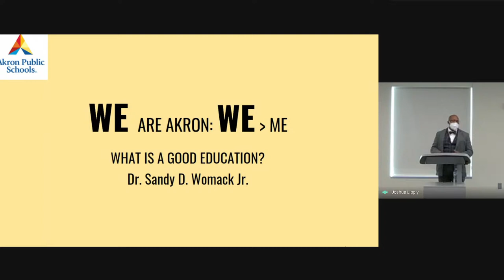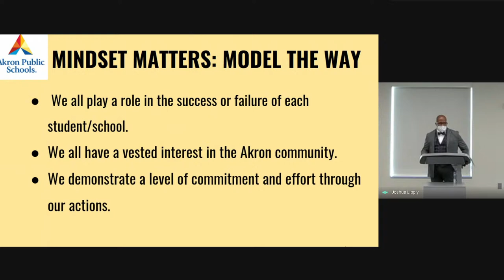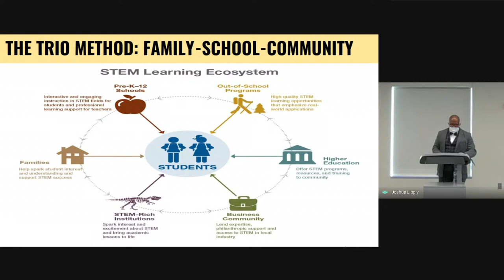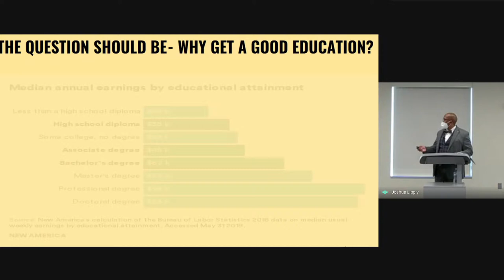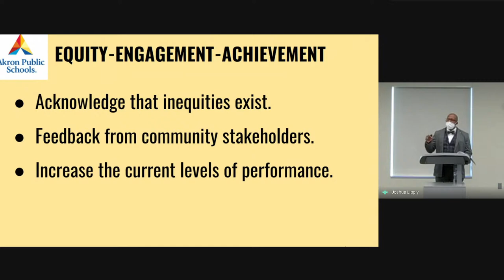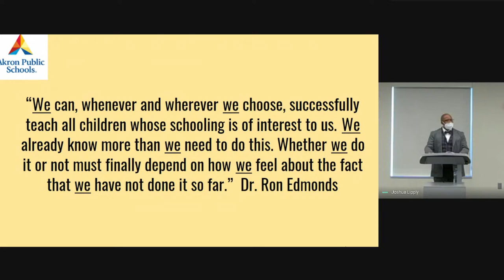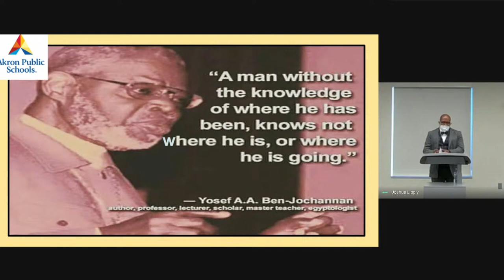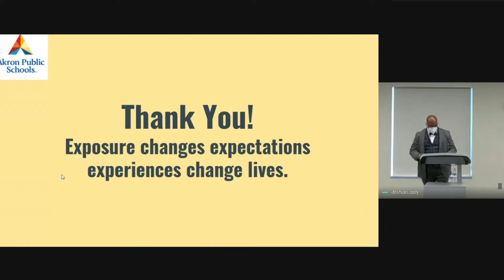Dr. Sandy Womack Forum (Community/Family) - April 15, 2021